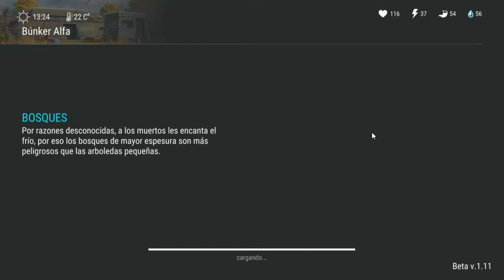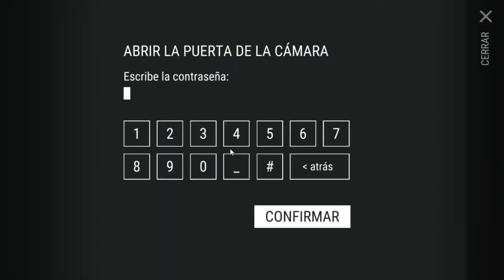Last Day On Earth: Survival Vamos Al Bunker!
Hola Chicos aquí les traigo el segundo Regalo del Árbol de Navidad y También nos iremos al bunker a pasarnos el Piso 3 a ver que tal esta el bug de los Frenéticos espero que les guste!